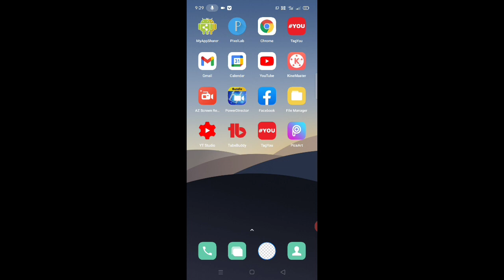followers list in a snack video app।। snack video me Apna followers list Kaise dekhe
is video me bataya gaya hai friends ki snack video app me Apna followers list Kaise dekha jata hai